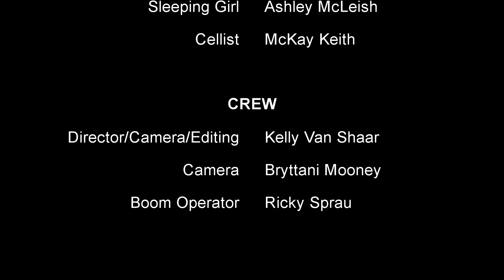Apollo's Funeral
Produced by Thatcher AZ High School acting students.  Three friends mourn the loss of a loved one. (Dramatic comedy)